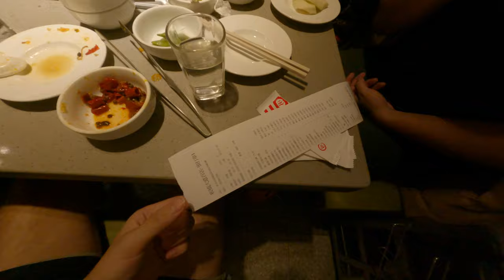《食在中國：海底撈中國料理體驗，生日慶生大餐，揭開桌上的秘密美味！》